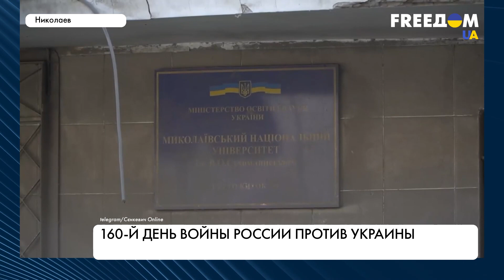160-й день войны РФ против Украины: вечерняя сводка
В результате ракетного удара взрывы прогремели сегодня вечером во Львовской области. Об этом сообщает глава Львовской областной военной администрации Максим Козицкий. А над Винницкой областью системы ПВО сбили две российские ракеты. Тем временем в Донецкой области началась обязательная эвакуация. Каждую парную дату из Покровска отправляется эвакуационный поезд в Кропивницкий. Первым рейсом удалось вывезти 136 человек. Больше информации – в материале.